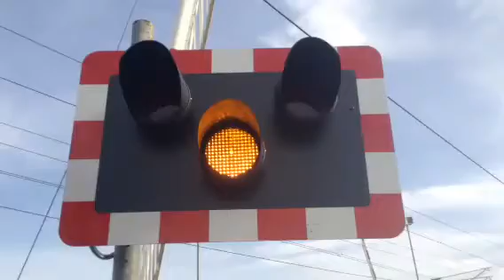Claypole level crossing (lincs) Friday 31.10.14